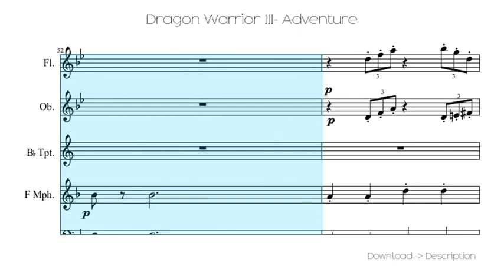🎶 Dragon Warrior III- Adventure 🎸🎸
Sheet for song: 🎶 Dragon Warrior III- Adventure 🎸🎸